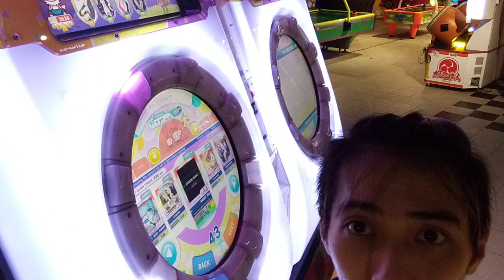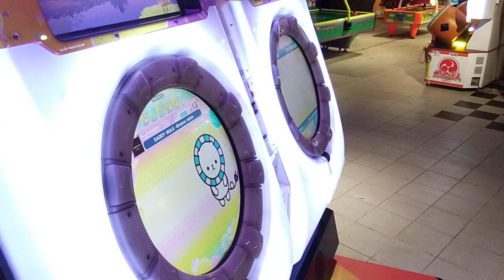DADDY MULK -Groove remix- [STD/Re:MASTER] SSS+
Date: 11/07/2023

BPM 154

ARTIST:
Performed by SEGA Sound Unit [H.]

Notes Designer:
ものくロシェ